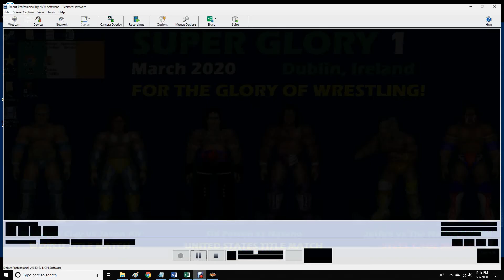AWR Match #1116 : Jetfire vs Lion Wing | 5 STAR MATCH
AWR Nightcap
5 Star Match
Dallas, Texas
3/7/2020